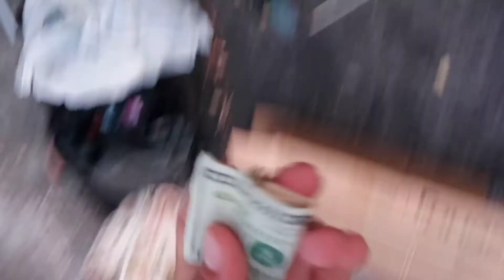giving to those more in need 💚💚💚